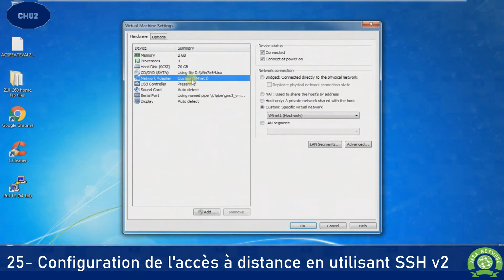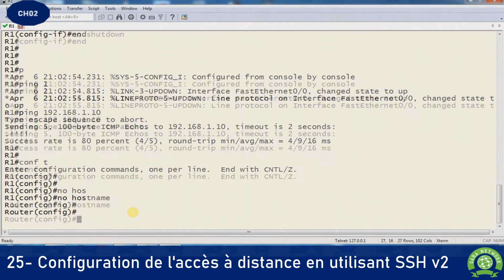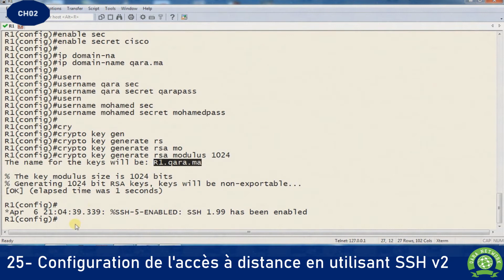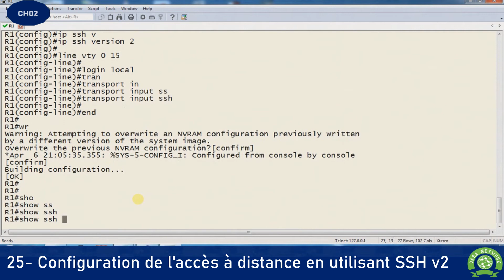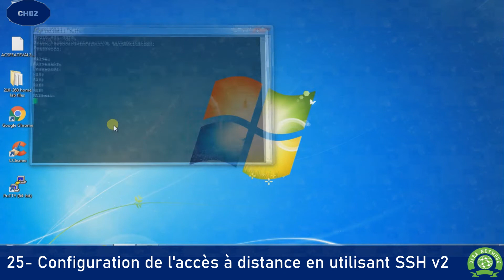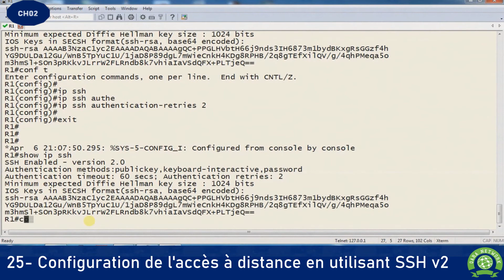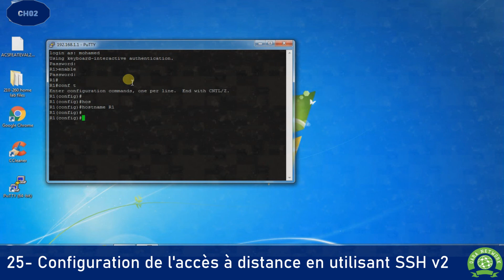25 - CCNA Sécurité [ Darija ] - configuration de l'accès à distance par SSH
Configuration de l'accès à distance par SSH
Utilisation de Wireshark pour afficher le trafic SSH